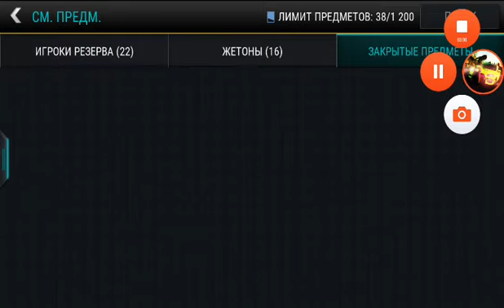FIFA MOBILE Открытие Паков | PACK OPENING 2017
FIFA MOBILE Открытие Паков | FIFA MOBILE PACK OPENING 2017